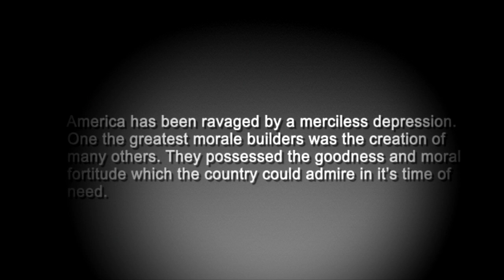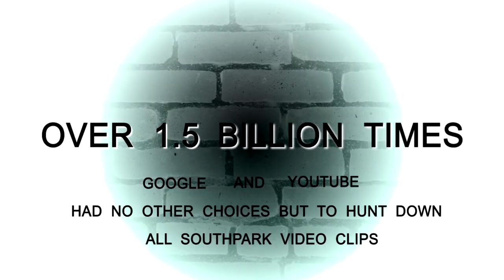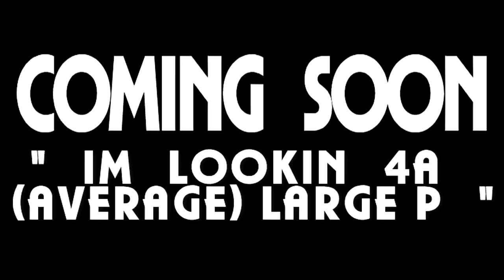NEW Spoken Reason HotDamnIRock Steven Jo SKANK GANGSTER GURL Proshka Carynis1HotAssGirl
Auteur Theory... South Park like you've never seen it,.. excuse me I really meant Auteur Theory North Park !

SPOKEN REASON,  HOTDAMNIROCK,  STEVE JO, BIG LO, PROSHKA, 1HOTASSGIRL, AWESOMEBLACKDUDE.

(U2) YOUTUBE  NORTHPARK -
SPOKEN REASON,  HOTDAMNIROCK,  STEVE JO, BIG LO, PROSHKA,

SKANK GANGSTER GURL - 1HOTASSGIRL, PROSHKA  AND EXTRAS !